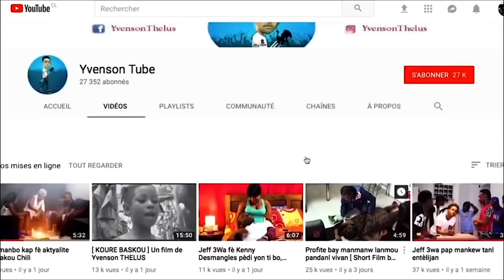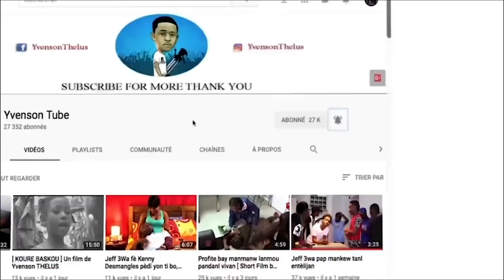Lavi nan Sendomeng mini serie PART 94 ( Jeff ak Nicola komanse ap byen pase nan sendomeng )